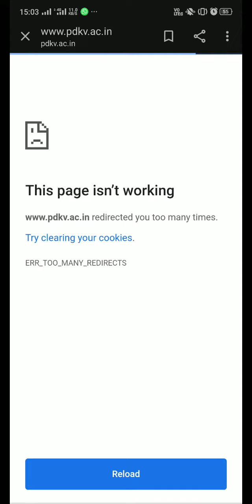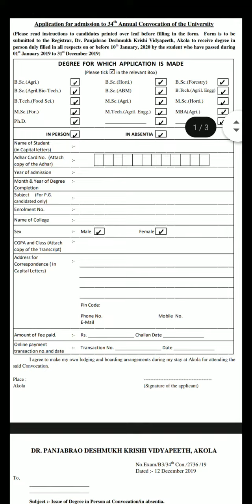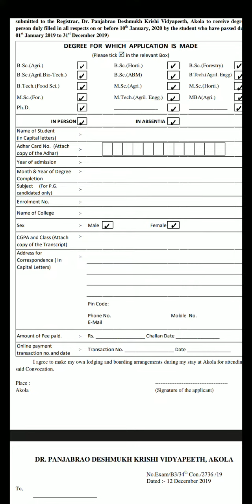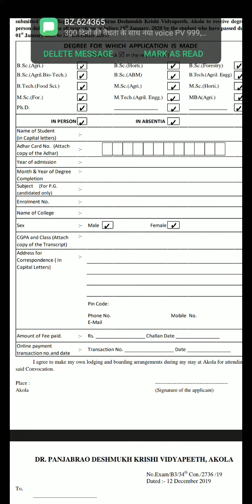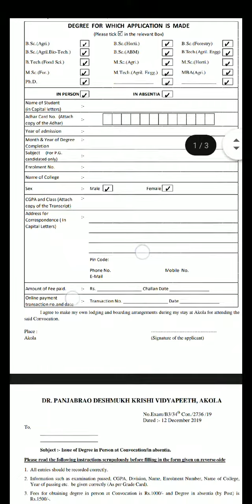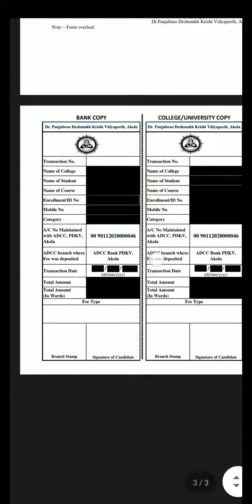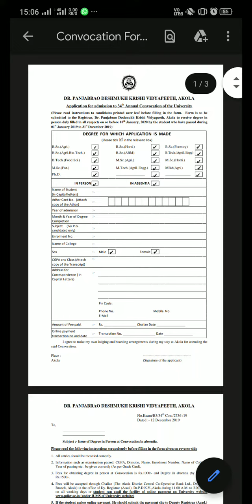Download Degree Certificate form for PDKV, Akola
Here I will show you how to download degree certificate form for getting degree certificate in convocation. This form is available at Dr. PDKV, Akola University website.